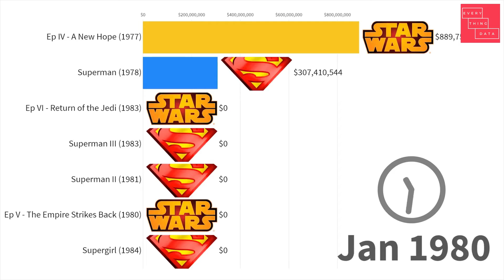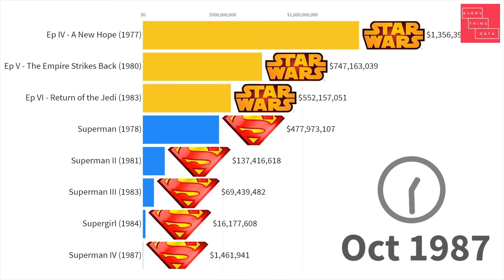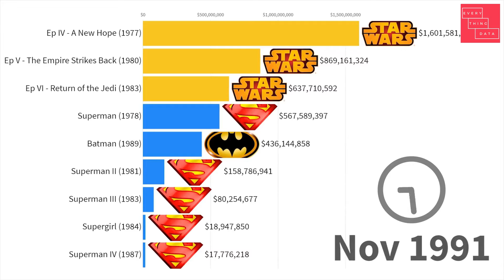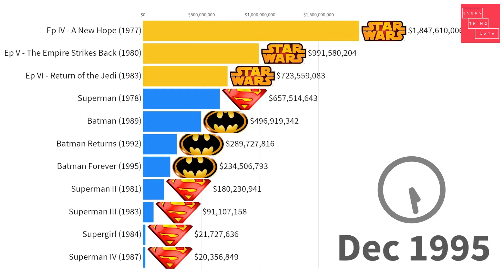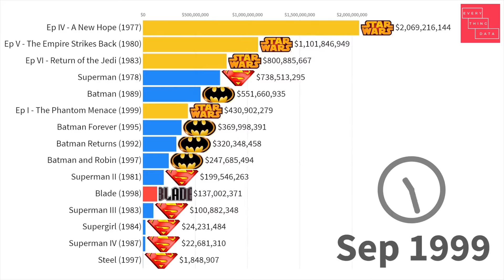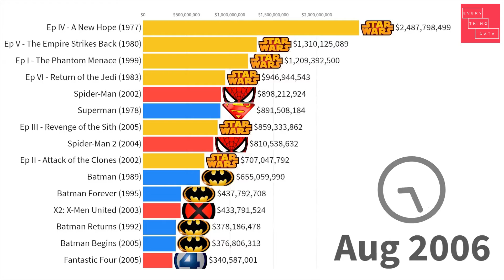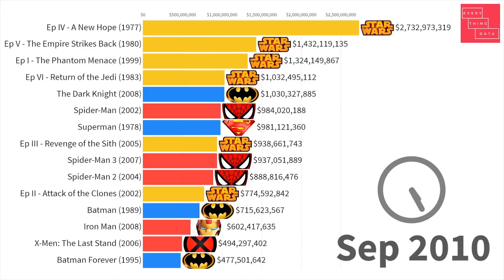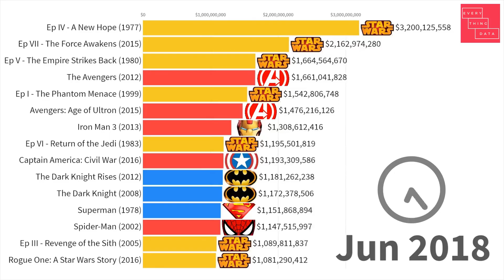Star Wars vs Marvel vs DC Most Money Grossing Movies 1977 - 2021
One of the most requested videos
Money grossing comparison of Star Wars franchise movies versus Marvel and DC from 1977 to 2021. Numbers are worldwide gross revenue adjusted for ticket price inflation. Hence continuous growing of numbers after initial release.

Data source: official movie-ticket sales reports